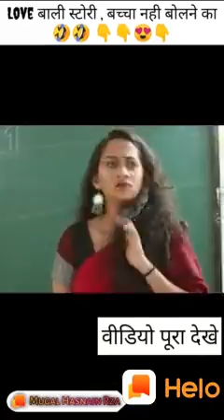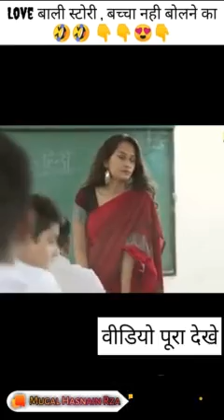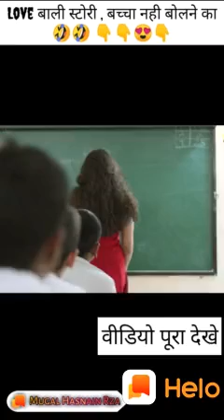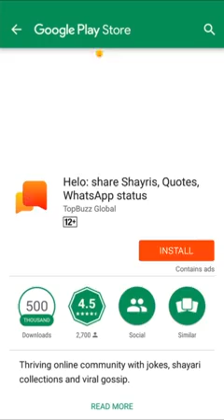Aaj kal ke students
Student ique students  knowledge  love ram son rama song new song famous song  gf